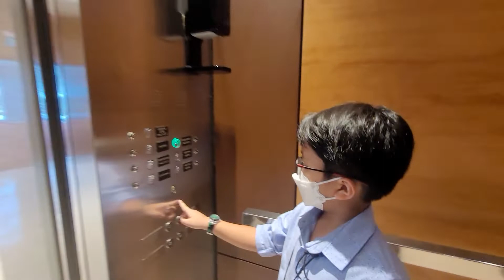Marina Bay Sands || Kone Elevator (Guests Lift 2)